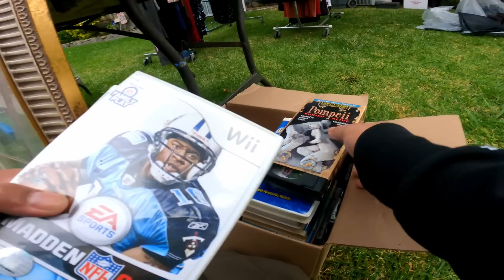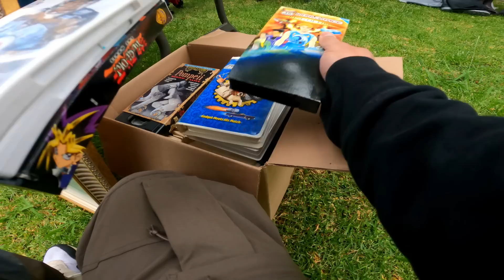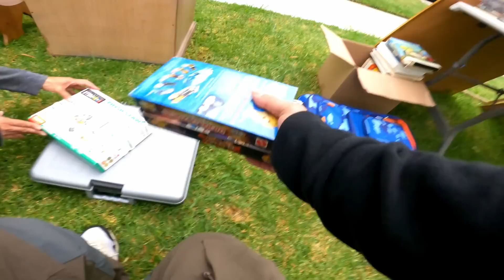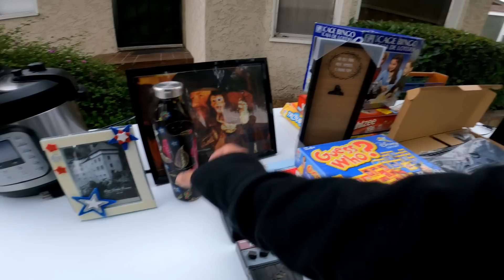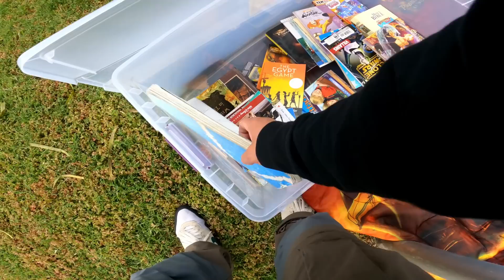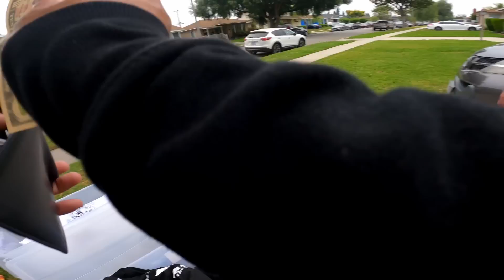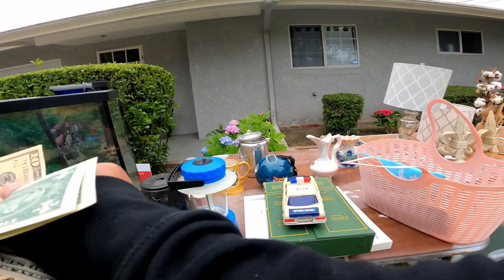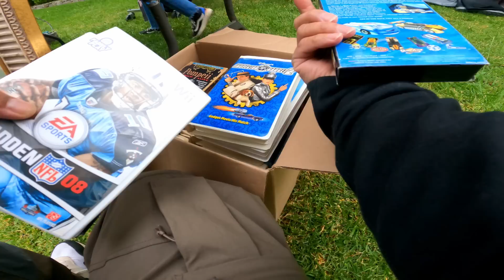HOLY GARAGE SALES BATMAN!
THEY HAD THE MOJO GOING ON AT THEIR YARD SALE!

Hi I'm Rudy and welcome to Rudy Works!  I like going to garage sales, yard sales, estate sales, flea markets, picks, etc. (around different states and other countries) to find unique items from vintage clothing, video gaming, toys & vintage toys, art/photography, ephemera, retro/midcentury, home decor, electronics, weird cool stuff, antiques & old cool stuff, common items & more to either resell for profit or collect.

Thanks for taking an interest and for your support!  Support small businesses!

Sign up for Mercari and get up to $30.

I do not assume any responsibility for anything shown or mentioned on this channel. Also this channel is not for financial advice,  I recommend you always consult a professional on financial advice.  ***

1. Worthpoint to look up historical prices

-video keywords-
garage sale
yard sale
yard sales
estate sale
vintage clothes
motherlode yard sale
motherlode garage sale
holy moly
estate sales
chruch sale
rummage sale
flea market
THIS YARD SALE WAS FULL OF TREASURE
HAUL VIDEO
EPHEMERA
HORROR
American Pickers
reselling
ebay haul
resell haul
reseller
treasure hunting
treasure hunt
storage lockers
dumpster diving
vintage yard sale
resell video
goodwill
flea market
make money online
picking
i spent all my money at this yard sale
vintage treasure
sell on ebay
ebay seller
garage sale with me
recycle
refurbish
recycling
picking garage sales
reselling
resell haul
the deal of a lifetime
finding vintage toys
finding vintage toys at yard sales
finding antique toys at garage sales
bolo finds
garage sale
vintage toys
flea market finds
retro
80's retro
insane garage sale
insane yard sale
best garage sale
best yard sale
bolo finds
garage sale dream finds
yard sale dream finds
dream garage sales
finding record collections
finding vinyl
hoarder
collector's sale
collector's garage sale
collector's yard sale
collector's estate sale
collector's dream sale
best garage sale
best yard sale
best estate sale
ULTIMATE FINDS AT GARAGE SALES
DISNEY
MIDCENTURY
STAR WARS
SNES
NES
SUPER NINTENDO
NINTENDO
VIDEO GAMES
DISNEY
VINTAGE DISNEY
1990's DISNEY